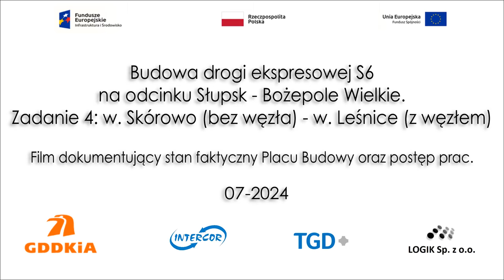S6 2024-07 Teren na Trasę Główną w km od 29+200 do 39+700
2024-07
Teren na Trasę Główną w km od 29+200 do 39+700